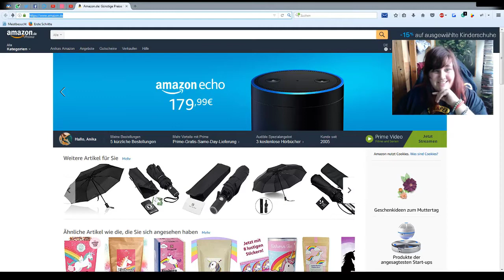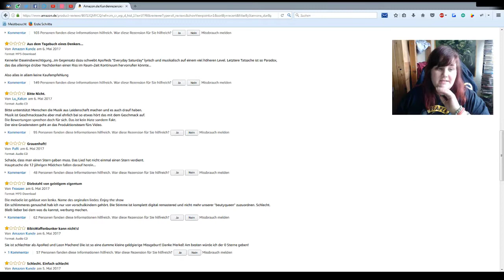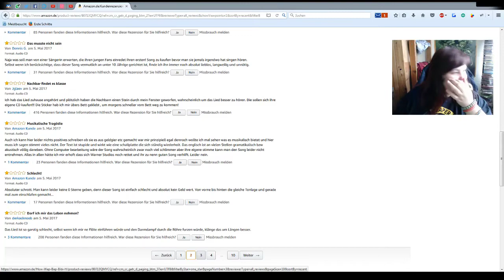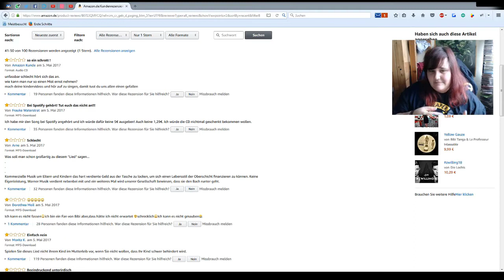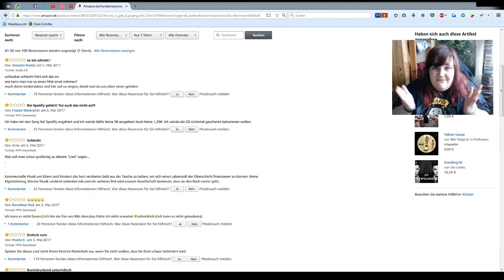How it is ( wap bap ... ) Rezension - Try Not To Laught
Equipment:

LetsPlay Aufnahme: OBS
Kamera: Canon EOS 700D
Vlogkamera: Canon Legria Mini X
Schneideprogramm: Camtasia Studio 9, Sony Vegas 14 Pro
Aufnahmeprogramm: Audacity
Bildbearbeitung: GIMP2
Mikrofon: No Name